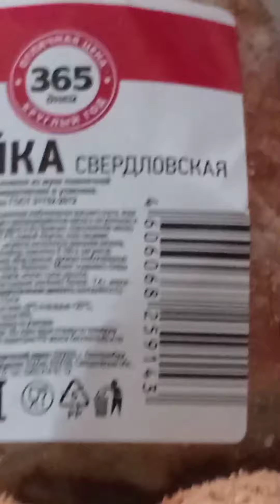Чебурашка Пионер и Друзья. Подборка Видео с Едой.